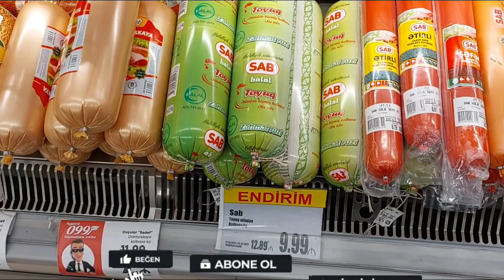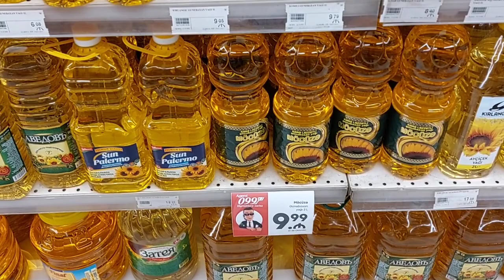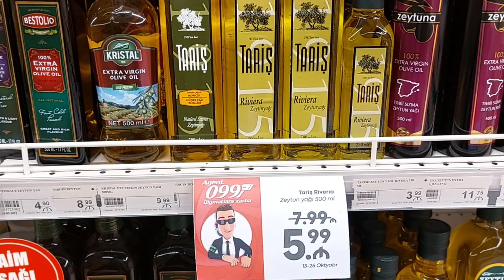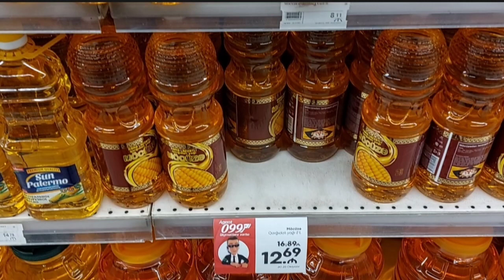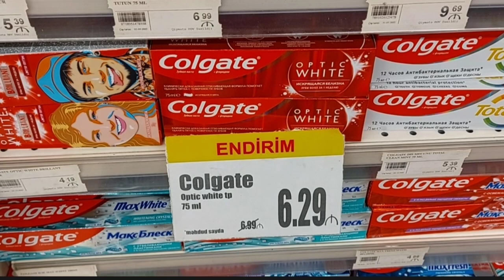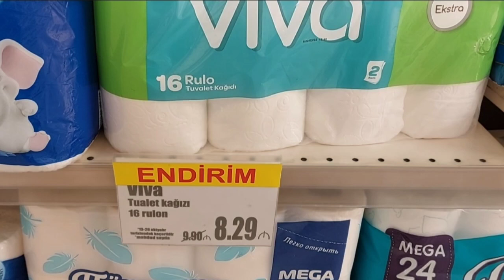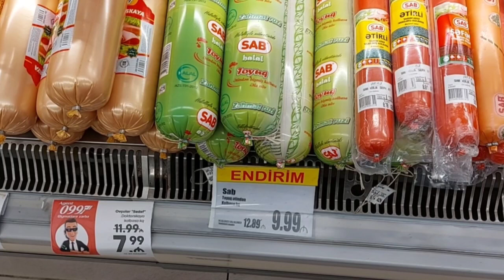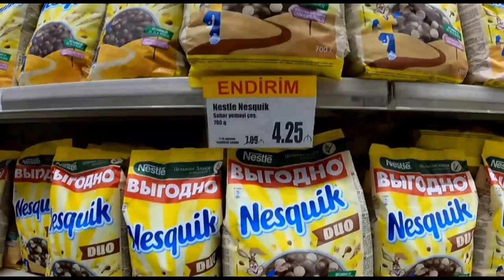👏 ARAZ - da Yeni Endirimlər davam edir.Fürsəti Qaçırmayın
Endirimlər ,ALIŞ VERİŞ ile bağlı Paylaşımlar olacaq. Bütün bu mövzulara paylaşacağım yeni -yeni videolarımda görəcəksiniz .Şərhlər bölməsində fikirlərinizi yazmağı unutmayın .Sizin fikriniz bizim ücün cox önəmlidir . Bizi İnstagram – Facebook –   kimi səhfələrdəndə izləyə bilərsiniz .

Kanala Abunə olun və videoları bəyənərək bizə dəstək ola bilərsiniz

Hədəfimiz sinizlə birlikdə büyük ailə olmaqdır

Abunə olunki ən yeni və maraqlı Paylaşimlardan ilk siz xəbərdar olasınız

Убедитесь, что у вас включен колокольчик, чтобы вы точно не пропустили ни одно из наших видео